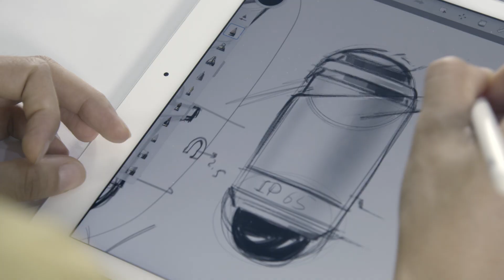Digital management of megacities - Inventors of the Year 2019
Industrial designer Luo Sha Liu (34) and mechanical engineer Hai Liu (38) from Corporate Technology China both know what day-to-day life feels like in a metropolis of many millions: Luo Sha Liu has her home in Beijing, while Hai Liu maintains his base in Suzhou. They can see every day how their cities are growing and changing. With the Embedded City Box (ECB), they’ve designed a device for the Internet of Things (IoT) that’s intended to improve life in metropolitan areas. The two inventors are being honored in the new Design and Usability category.